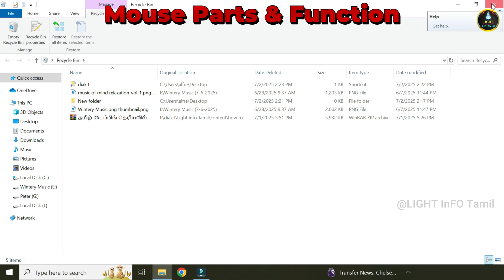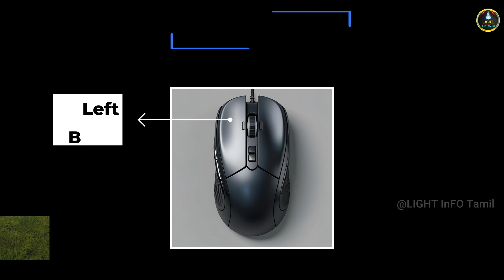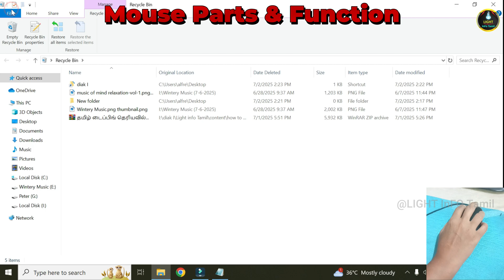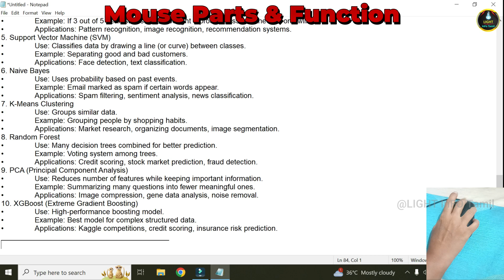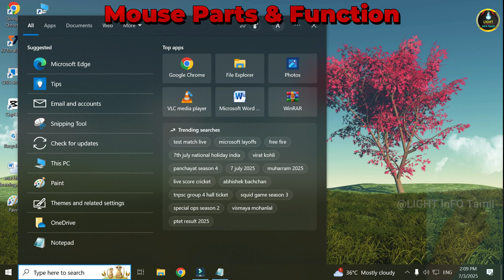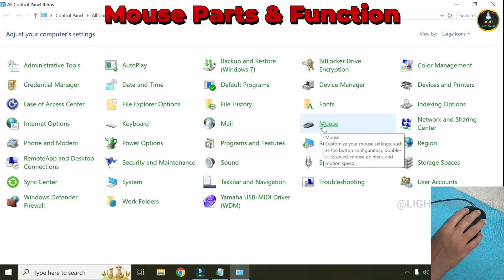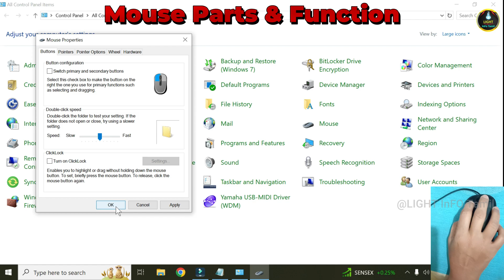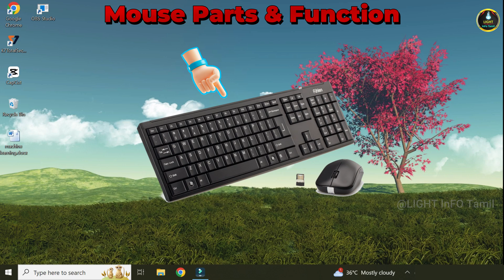🖱️ கணினி மவுஸ் – பாகங்கள் மற்றும் செயல்கள் | Computer Mouse – Parts and Functions Explained!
🖱️ மவுஸ் – அதன் பகுதிகளும், வேலைபாடுகளும்!
இந்த வீடியோவில் நாம ஒரு கணினி மவுஸ் எப்படி வேலை செய்கிறது, அதில் உள்ள பிரதான பகுதிகள் என்ன, ஒவ்வொன்றும் என்ன வேலை செய்யுது என்பதைக் கற்றுக்கொள்ளப் போகிறோம்.
இது ஒரு அடிப்படை கணினி கற்றல் வகுப்பு ஆகும் – மாணவர்களுக்கு, ஆரம்ப நிலை கணினி பயிற்சி பெறுவோருக்கு மிகவும் பயனுள்ளதாக இருக்கும்.

✅ இதில் நீங்கள் தெரிந்துகொள்ள போறீங்க:
🔹 இடது & வலது பொத்தான்கள் எப்படி வேலை செய்கிறது
🔹 ஸ்க்ரோல் சக்கரத்தின் முக்கிய பங்கு
🔹 எப்படி pointer நகருது?
🔹 கண்ட்ரோல் பேனலில் எப்படி செட் பண்ணுவது?
🔹 மவுஸ் பாயிண்டர் symbol எப்படி மாற்றுவது?
🎓 இந்த வீடியோ எதற்கு?
👉 பள்ளி மாணவர்கள், கல்வி YouTube சேனல்கள், competitive exam பயிற்சிக்கான tech basics, மற்றும் தமிழ் மொழியில் கணினி கற்றலுக்கு இது சிறந்ததும் தெளிவானதும் ஆகும்.
📌 மறக்காமல் செய்யவும்:
📢 உங்கள் நண்பர்களுக்கும் பகிருங்கள் – அவர்களும் பயனடையட்டும்!

🎬 Computer Mouse – Parts and Functions Explained!
🖱️ In this video, we’ll explore the different parts of a computer mouse and understand the functions of each component in a simple and clear way.

Whether you're a student, a beginner learning computers, or preparing for exams, this video gives you the complete basics about how a mouse works and what each part does.

✅ What You’ll Learn in This Video:
🔹 How the left and right buttons function
🔹 Purpose of the scroll wheel
🔹 how does the pointer move?
🔹 Primary function setting in control panel
🔹 How to change Mouse pointer symbol?

This is perfect for school students, beginners, tech learners, or anyone who wants to understand computer basics in English or Tamil.

- அடுத்தடுத்து வரும் வீடியோக்களில்  பல அப்ளிகேஷன்களை
   கற்றுக் கொடுக்கப் போகிறோம்.
- ஒவ்வொரு வீடியோவையும் தவறாமல் பார்க்கும் பொழுது
   தான் உங்களுக்கு எளிமையாக கற்றுக் கொள்ள முடியும்.